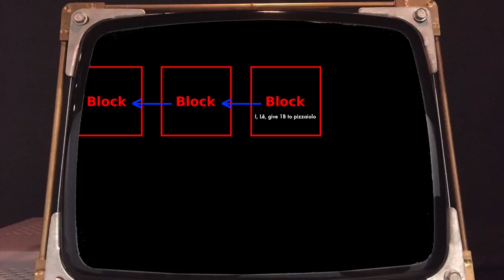Attacks of the Bitcoin Protocol (ft. Matej Pavlovic)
This video discusses potential attacks of the Bitcoin protocol, and how Bitcoin has withstood these attacks so far. It features PhD student Matej Pavlovic of the IC Shool at EPFL.